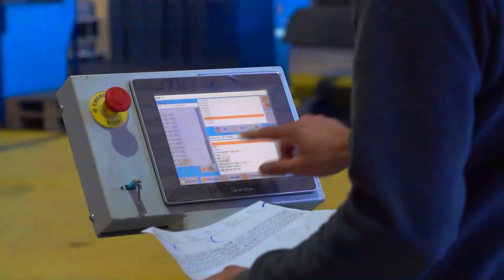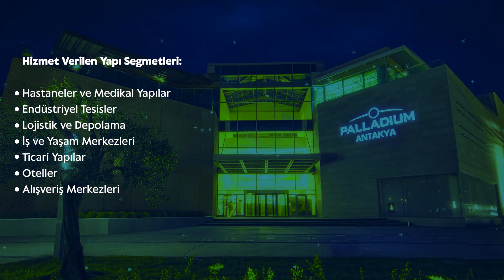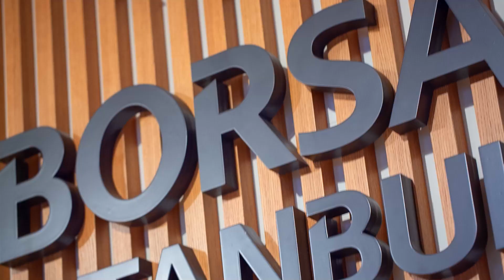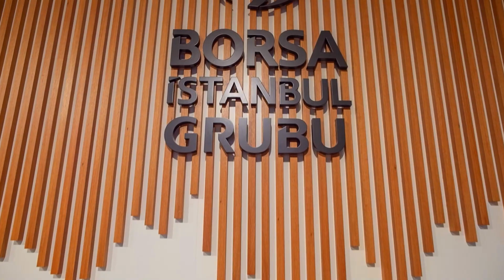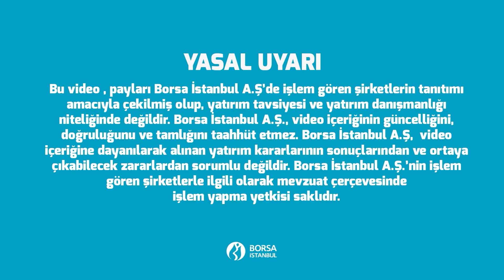Borsa İstanbul kote şirketi Birleşim Mühendislik’i tanıtıyor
Borsa İstanbul kote şirketlerini tanıtıyor: Birleşim Mühendislik’i Borsa İstanbul objektifinden YK Başkanımız Mesut Altan’ın anlatımıyla dinleyebilirsiniz.